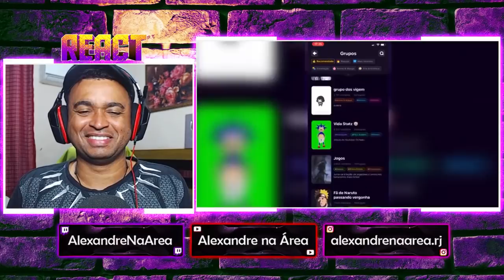REACT | GAROTAS MÁGICAS ME DÃO MEDO... Kitzyy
Configurações do meu PC:

Processador: fx 8320e
Mobo: Ga970 USB3
GPU: gtx 750 ti 2gb gddr5